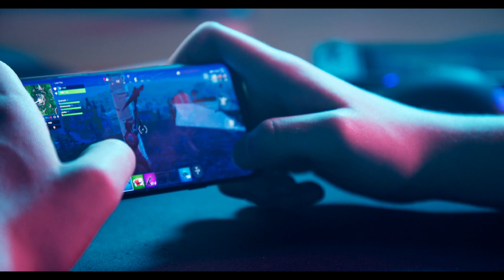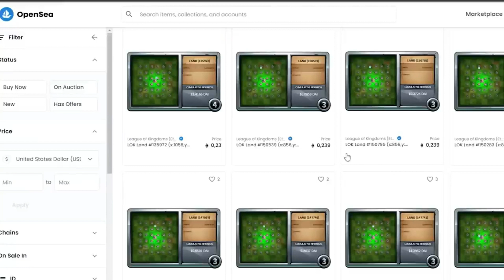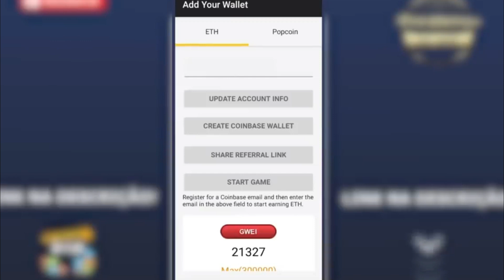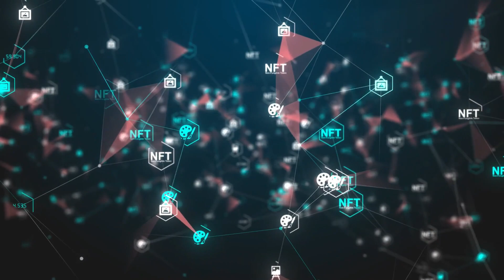Top 4 Jogos NFT Para Celular e Ganhar Dinheiro Grátis [NFT Games]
► Top 4 Jogos NFT para celular e ganhar dinheiro grátis (NFT)

Nesse vídeo eu falo de 4 jogos NFT para se jogar no celular e ganhar criptomoedas e ganhar dinheiro real convertendo essas cripto.

Esses 4 jogos NFT estão disponivel na playstore e app store.

Para começar a jogar não precisa fazer nenhum investimento inicial.

Nomes dos Jogos NFT:
1 Mir4
2 LEAGUE OF KINGDOMS
3 CRAZY DEFENSE HEROES
4 Crypton Pop

💲𝐀𝐨 𝐄𝐧𝐭𝐫𝐚𝐫 𝐧𝐨 𝐆𝐫𝐮𝐩𝐨:💲
𝟏. 𝐜𝐨𝐦𝐩𝐚𝐫𝐭𝐢𝐥𝐡𝐞 𝐬𝐞𝐮 𝐥𝐢𝐧𝐤 𝐝𝐞 𝐢𝐧𝐝𝐢𝐪𝐮𝐞 𝐞 𝐠𝐚𝐧𝐡𝐞
𝟐. 𝐂𝐨𝐧𝐡𝐞ç𝐚 𝐧𝐨𝐯𝐨𝐬 𝐀𝐩𝐩𝐬 𝐞 𝐒𝐢𝐭𝐞𝐬
𝟑. 𝐒𝐚𝐢𝐛𝐚 𝐝𝐨𝐬 𝐒𝐢𝐭𝐞𝐬 𝐞 𝐀𝐩𝐩𝐬 𝐪𝐮𝐞 𝐩𝐚𝐠𝐚𝐦
▷ 𝐆𝐫𝐮𝐩𝐨 𝐅𝐚𝐜𝐞𝐛𝐨𝐨𝐤

▬▬▬▬▬▬▬▬▬ஜ۩۞۩ஜ▬▬▬▬▬▬▬▬▬
▬▬▬▬▬▬▬▬▬ஜ۩۞۩ஜ▬▬▬▬▬▬▬▬▬

PARTICIPA DE GRUPOS PARA COMPARTILHAR SEU LINK DE CONVITE E TER NOVAS IDEIAS DE APPS QUE PAGAM: 👇
🟢 𝐆𝐑𝐔𝐏𝐎𝐒 𝐄 𝐂𝐎𝐌𝐔𝐍𝐈𝐃𝐀𝐃𝐄𝐒: